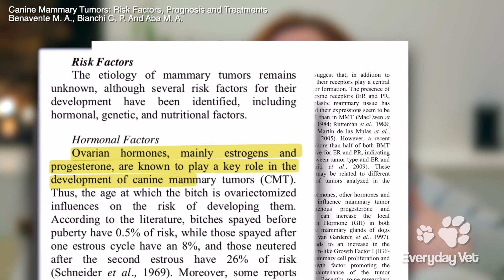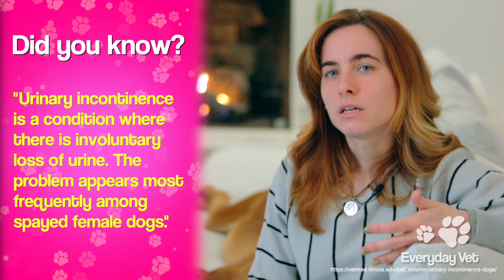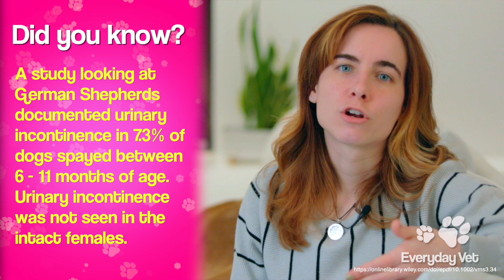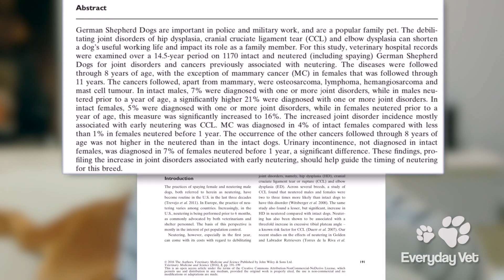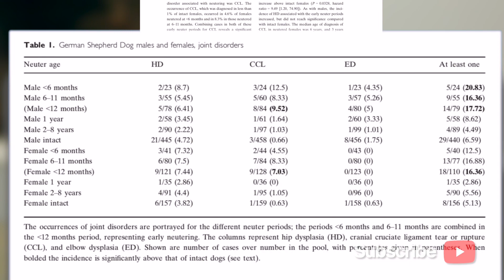Dog Spay Risks and Benefits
I often get asked about when or if a pet should be spayed. Due to some of the associated medical concerns, the answer for one pet may not be the answer for another. My goal today is to share my assessment of the current information available so that you can better decide what makes the most sense for your individual pup!

My hope is to help make reliable information more available and accessible for pet owners, so if you have any topics that you would like me to talk about, please let me know in the comments below!

00:00. Spaying Overview
00:40. Why you might want to spay
05:46  Risks associated with spaying
08:44. Summary

Neutering of German Shepherd Dogs: associated joint disorders, cancers, and urinary incontinence